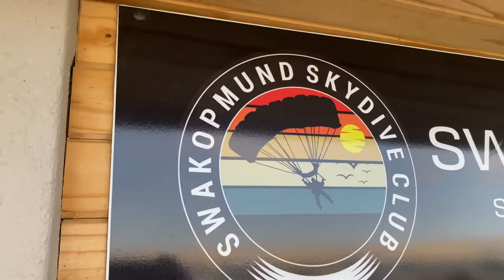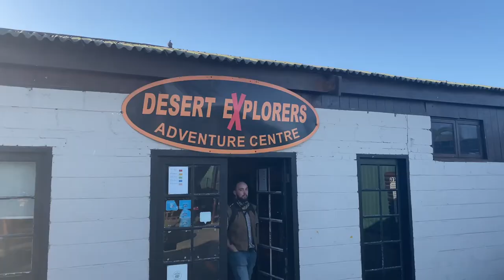The Adventure Capital of Namibia | Swakopmund Travel Vlog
Welcome to Swakopmund Namibia! This is the perfect place to get your adrenaline going. Whether it is from skydiving, quad biking, karaoke and so much more... this is the perfect place to hang out for a chill weekend. I was traveling with G Adventures and we had 2 days to explore this adventure capital.

✶ Enjoying our content? Consider buying us a coffee to say thanks

VIDEO TIMESTAMPS
0:00 - Skydiving in Namibia
1:24 - Swakopmund City
1:42 - Quad Biking in the Namib Desert

TRAVEL EQUIPMENT
✶ 40L Backpack
✶ 65L Backpack
✶ Day Bag
✶ Packing Cubes
✶ Travel Locks (TSA approved)
✶ Luggage Scale

✶ Canon G7X Mark III (Vlog Camera)
✶ Canon T7I (Big Camera)
✶ Canon EF 50mm (Portrait)
✶ Canon EF 75-300mm (Zoom)
✶ External Hard Drive
✶ SD Cards (64GB)

Exploring Swakopmund aka the ADVENTURE CAPITAL of Namibia! From Skydiving to Quad biking there isn't anything you can't do in this city!